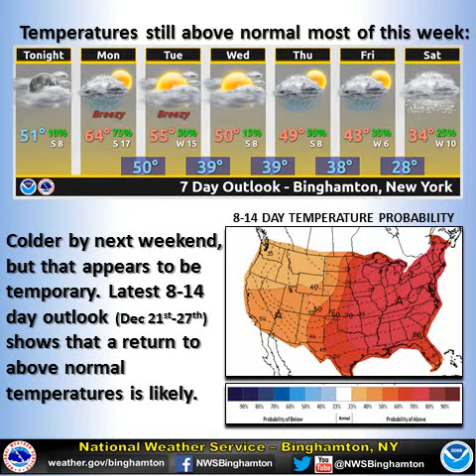Weather Impacts Briefing NWS Binghamton Sun Dec 13th